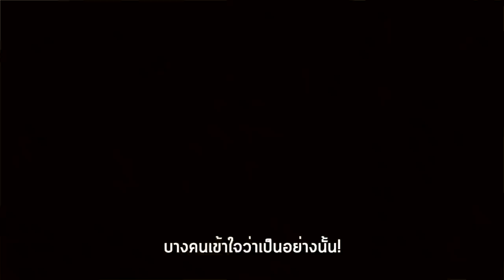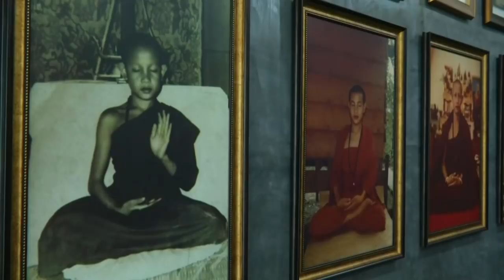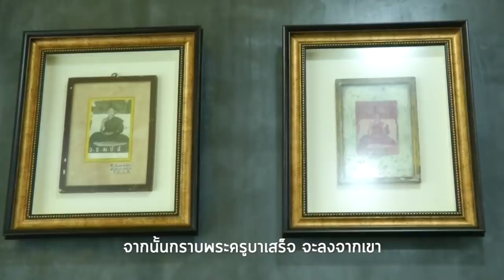3 นาทีคดีดัง : เรื่องเล่า หยั่งรู้ ครูบาบุญชุ่ม เบื้องหลังช่วย 13 หมูป่า | Thairath Online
เรื่องราวของครูบาบุญชุ่ม เกจิชื่อดัง ที่ร่วมทำพิธีแผ่เมตตา ก่อนที่จะพบ 13 ชีวิต ทีมหมูป่าอคาเดมี่ ซึ่งถึงวันนี้ก็เป็นเวลาครบ 2 ปีพอดิบพอดี ลูกศิษย์เผยพบเหตุการณ์หยั่งรู้...